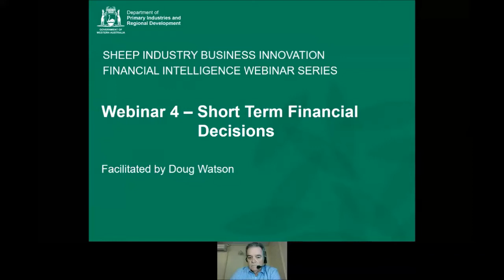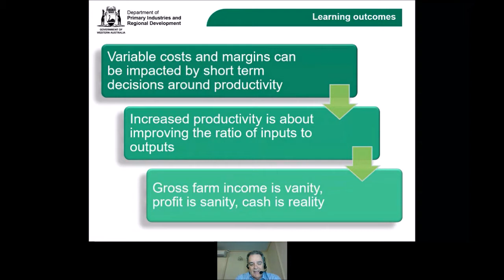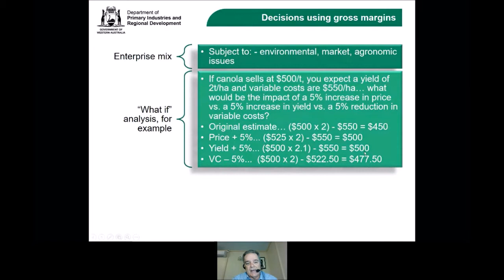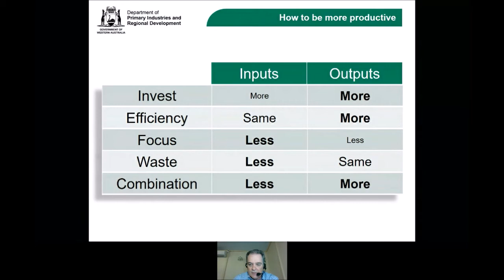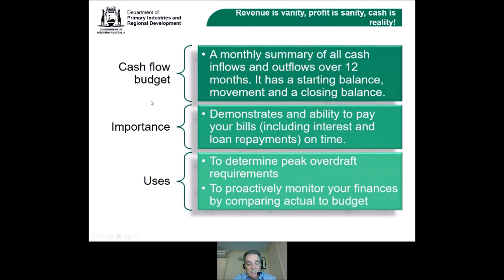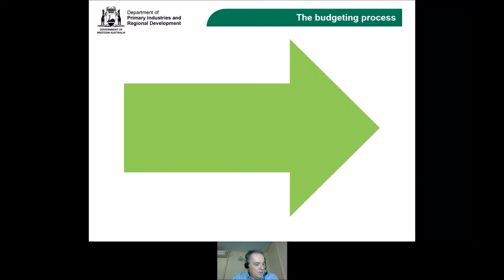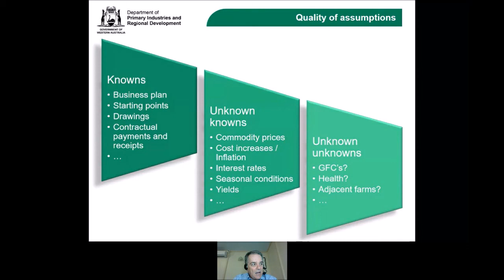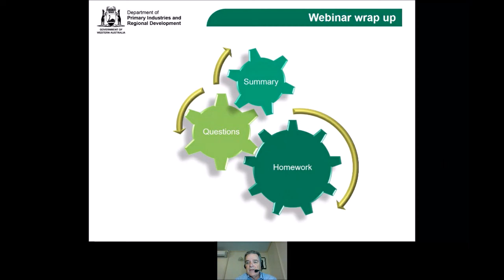Webinar 4: Short term financial decisions | DPIRD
Sheep Industry Business Innovation Financial intelligence Webinar series

Medium term financial decisions